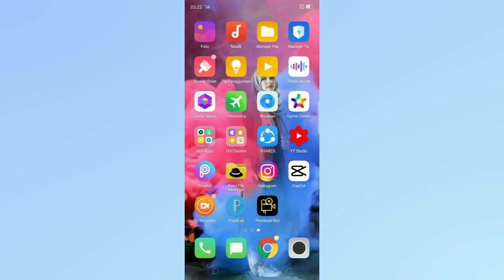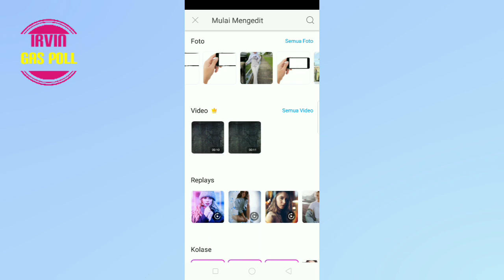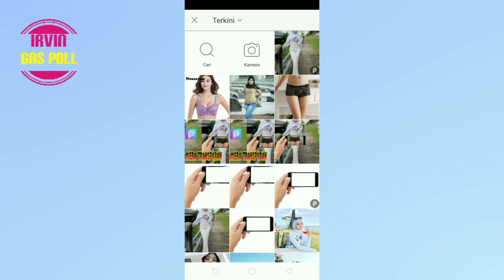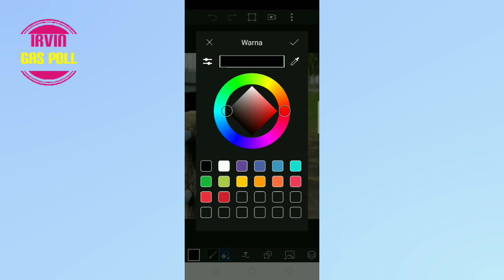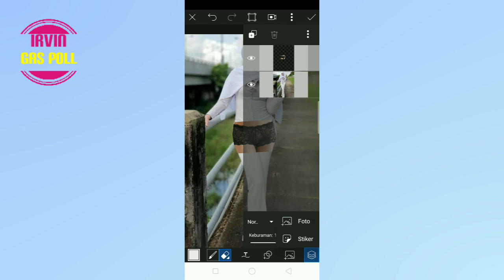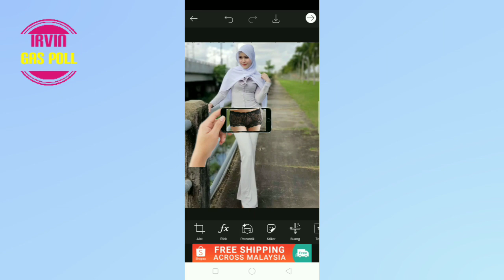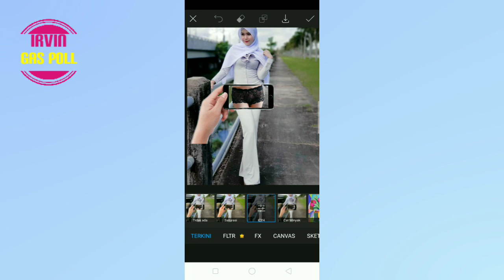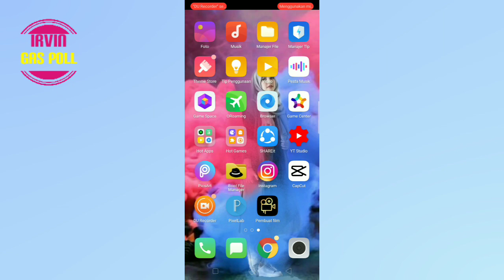Cara Edit Foto Kamera Tembus Pandang Di Picsart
Hello gimana kabarnya pencinta channel saya
Kembali lagi bersama saya irvin gas poll
Kali ini aku buat tutorial edit foto kamera tembus pandang di aplikasi picsart

"Content="i&#39;tiraf, putih abu-abu sholawat"

Dan bunyikan loncengnya biar tidak ketinggalan Vidio kami yang lainya